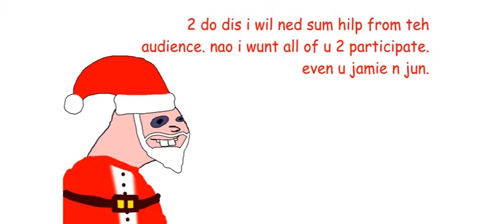Adem Christmas Special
ft. adem flocka flame

thanks for the music, not mine.